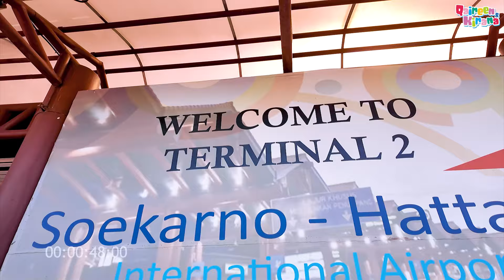QAIREEN DAN KIRANA KENA PRANK PETUGAS BANDARA SAMPAI SEDIH HARUS MENINGGALKAN JAKARTA 😭 BYE BYE !!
Assalamuallaikum ✨

Selamat datang di channel Youtube Qaireen dan Kirana
Terima Kasih. ^_^